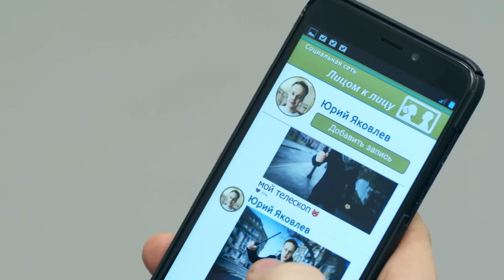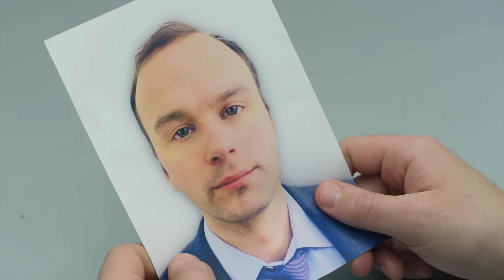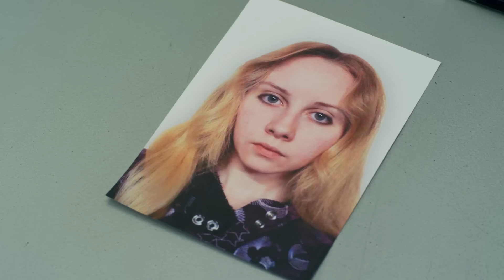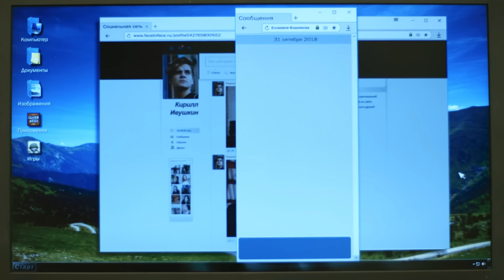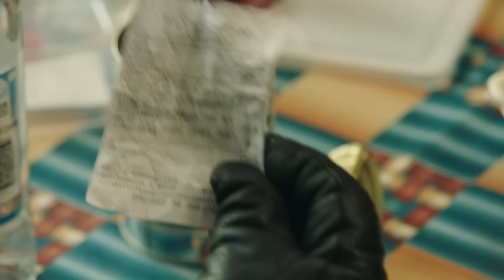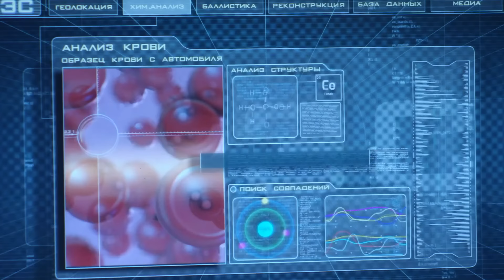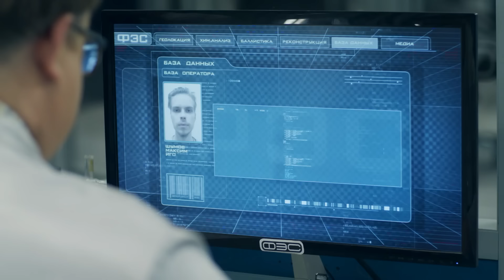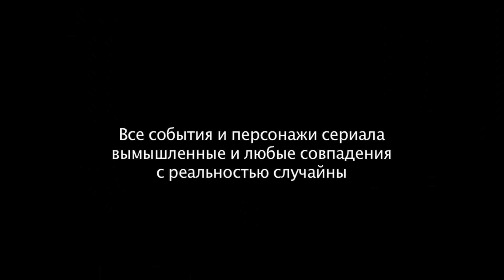СЛЕД: Мой главный защитник, Уважительная причина | Криминальные сериалы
00:00 Мой главный защитник
Студент Юрий Яковлев оглушил педофила телескопической дубинкой и стал героем интернета. Но очень скоро Юрий понял, что у хороших дел бывают не только хорошие последствия.

39:03 Уважительная причина
Оперативники ФЭС пытаются спасти Лидию Боровикову от насильника. За это Лидия хочет подать на них в суд.